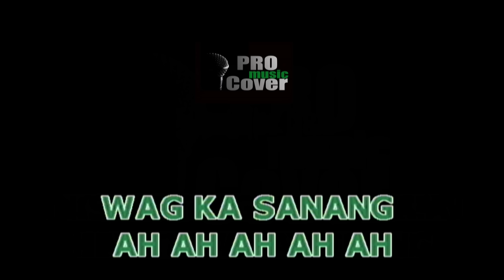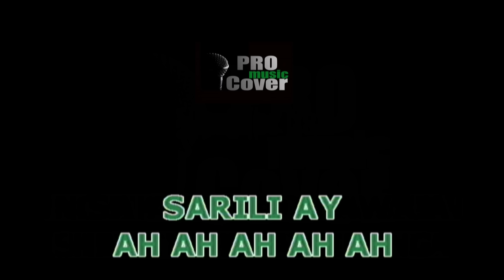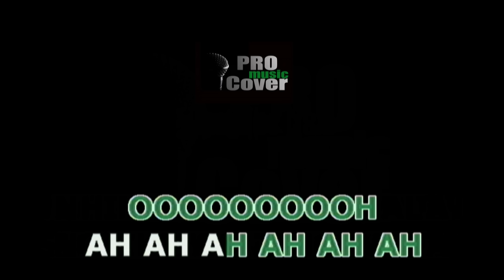Cool Off - YENG CONSTANTINO (KARAOKE)